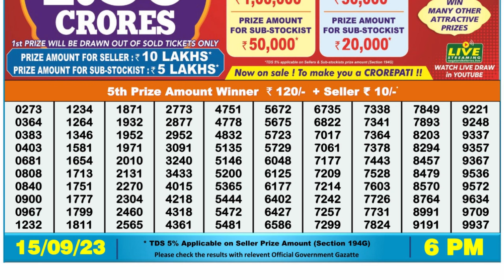🔴 Lottery Sambad Live 06:00pm 15/09/2023 Day Nagaland State Dear Lottery Result Pdf Download